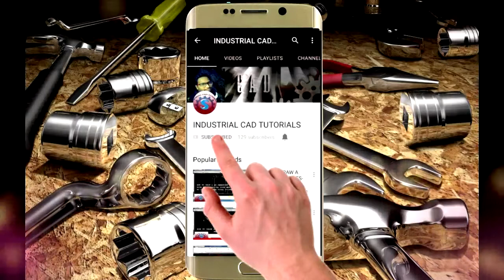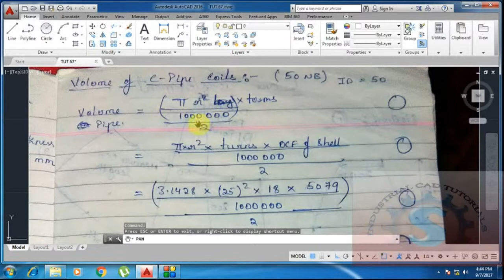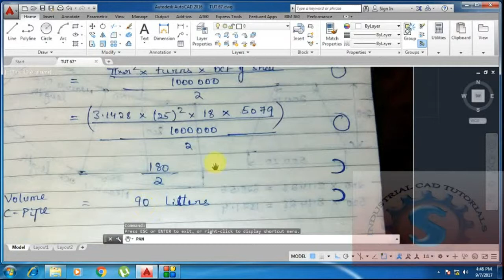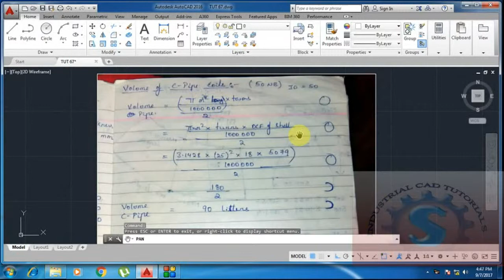HOW TO CALCULATE THE VOLUME OF C-PIPE COIL WITH CALCULATION TUTORIAL #67